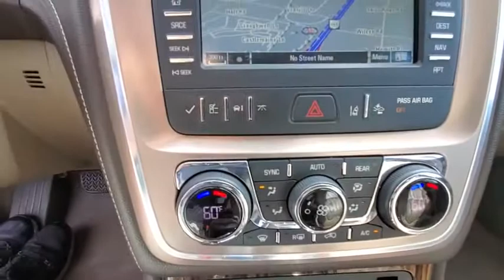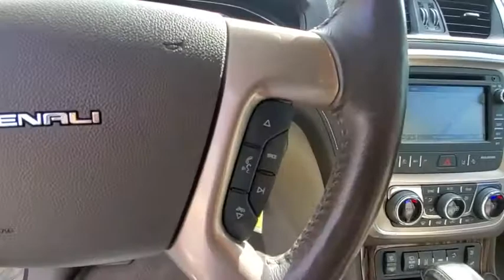2015 GMC Acadia available in Dublin, Columbus, Delaware, OH FJ245687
White Diamond Tricoat Used 2015 GMC Acadia available in Dublin, Ohio at Crown CDJR Dublin. Servicing the Columbus, Delaware, Powell, Westerville, OH area.

Recent Arrival! Clean CARFAX. Priced below KBB Fair Purchase Price! AWD. DenalibrbrAwards:br  * 2015 KBB.com Brand Image Awards